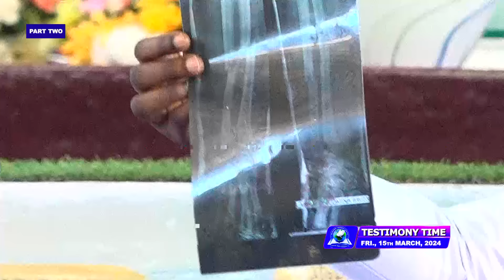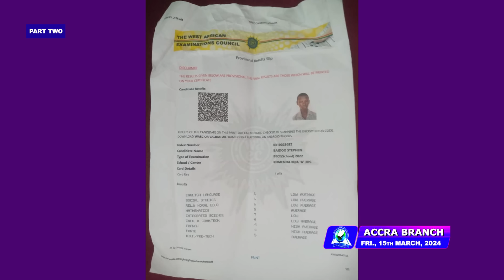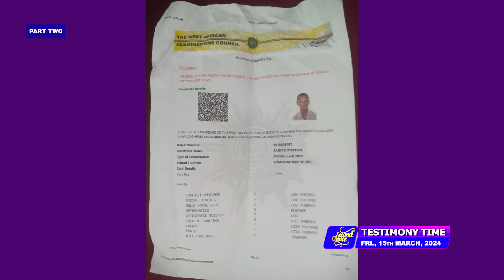MIND BLOWING TESTIMONIES (VOL 702) | 15th March, 2024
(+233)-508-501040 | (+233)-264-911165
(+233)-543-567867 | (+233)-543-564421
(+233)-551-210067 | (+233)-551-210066